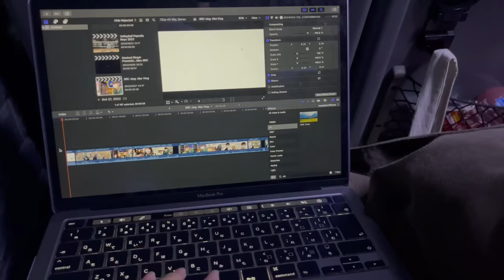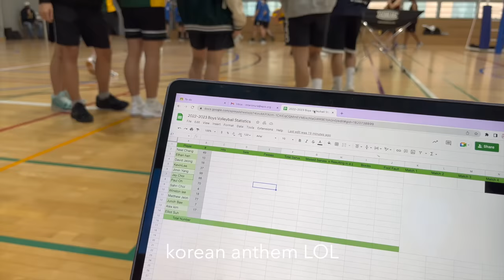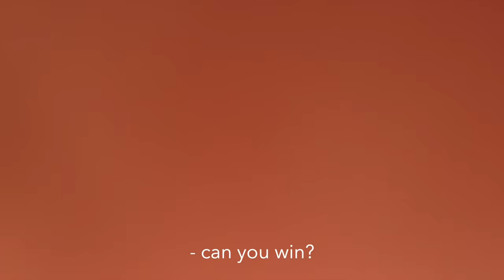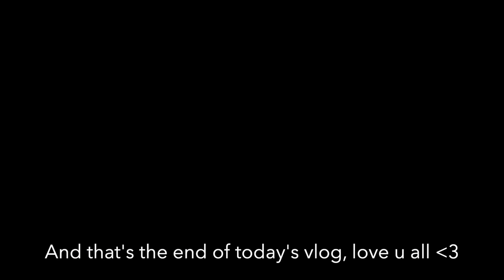VLOG: Korean International High School Volleyball Tournament 🏐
hello everyone, I’m back ;) this time it didn’t took so long huh? I promise I’ll come back really soon w a new vlog again! tbh this is prob one of my fav video in my opinion, cus I really love and enjoyed being a manager of such a great team. I love them so so much, so hope you all like it too🥺 BIG LOVE XOXO - miyu

~ FAQ ~
name: miyu
age: 16
ethnicity: japanese & korean
nationality: japanese
languages: eng, jpn, krn, (chn)

sub-count: 17,360